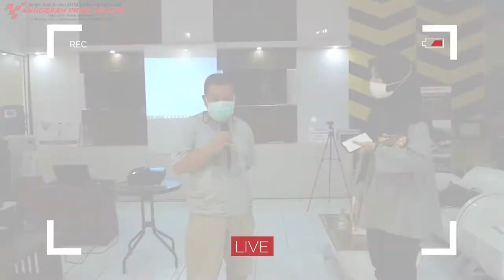BAPAK INI MENGAKU SUDAH SEPULUH TAHUN SELALU SERVICE DIBENGKEL APM - Anugerah Prima Motor Klaten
MELAYANI PERBAIKAN DAN PERAWATAN SEGALA MERK MOBIL
✔️ Free konsultasi
✔️ Free estimasi biaya

Pak kemaludin salah satu customer setia di bengkel ANUGERAH PRIMA MOTOR Klaten yang berasal dari klaten jawa tengah, yang tempo hari mengekuhkan AC TIDAK DINGIN , lalu ingin melakukan Perawatan pada MESIN, Ganti Oli dsb.

Masalah apa sebenarnya yang di alami mobilnya ? bagaimana tanggapan lain dari bapak ini ketika service di Anuegrah Prima Motor?  kita tonton yuk sama sama videonya..

Klo kalian pernah ga sih ngalamin hal yang sama dengan bapak ini? share pengalamannya dan komen di kolom komentar yaa..

Yuk saksikan selengkapnya di video ini
CARI VARIASI MOBIL?
Yaaaa ke Anugerah Variasi Saja
Info Lanjut mengenai product bisa menghubungi cs kami di " 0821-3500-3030"
✔️ Untuk konsultasi atau informasi lebih lanjut mengenai masalah mobil, produk atau layanan APMCare silahkan hubungi

Apapun Masalah Mobilmu, ANUGERAH PRIMA MOTOR PASTI TUNTAS!!